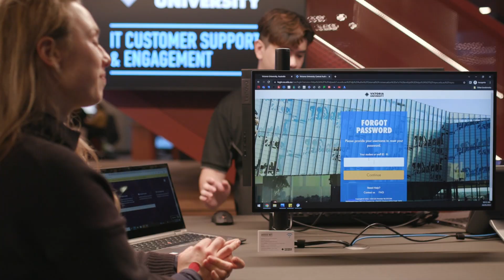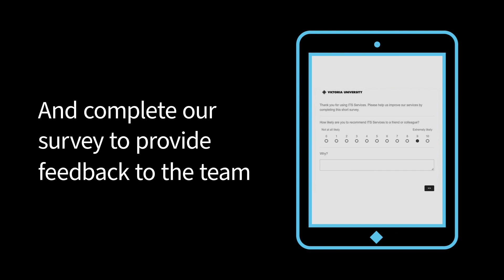Introducing the VU IT Support Kiosks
VU students have access to a range of tools and IT services.